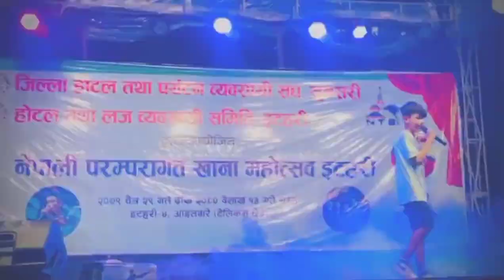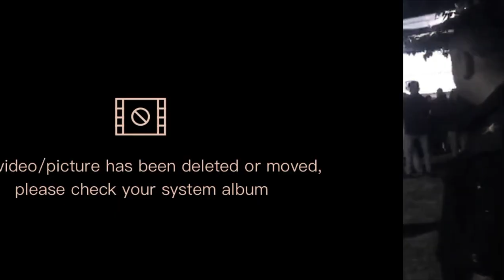A day at Vishow adarsha school 🔥❤️.. ft PRATIK NEUPANE/Rijan dangi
Thank u vishow adarsha school 🏫 for ur hospitality i really enjoyed the food and ambience of school.
Thank u so much all the brothers and sisters i meet there ❤️😍 i feel like home whole 3 hours and u guys was just wow thank u for watching my vlog i wasn't expecting u also would recognise me..
 Vote for rijan dangi 🔥Let him win the voice kids nepal.. He is deserving one..